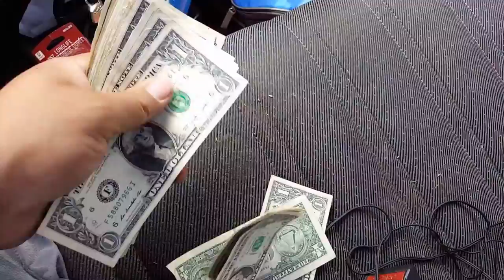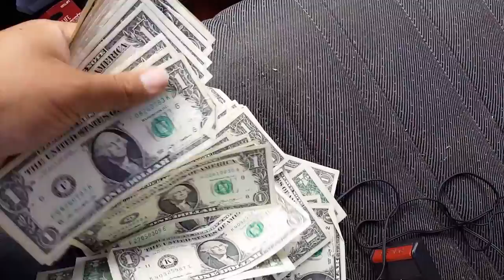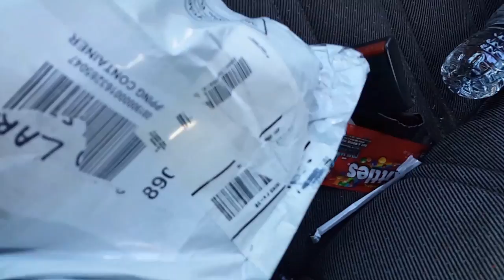Lawn Care Log 2016 #2 Bad Luck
Bad luck nothing to say